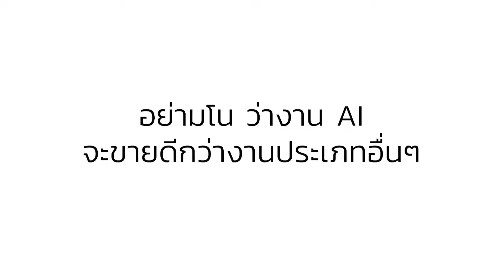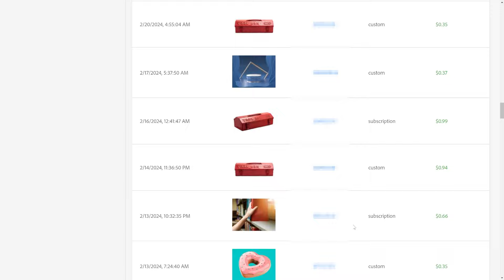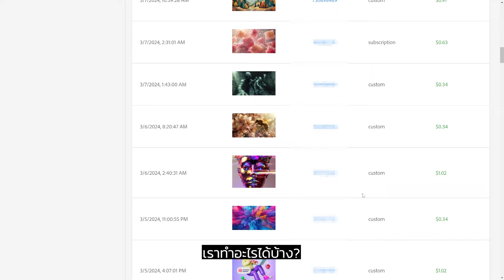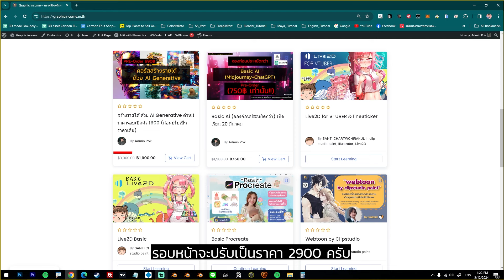AI สร้างรายได้ EP06 อย่ามโนว่างาน AI ขายดี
สมัครคอร์สเรียนได้ที่